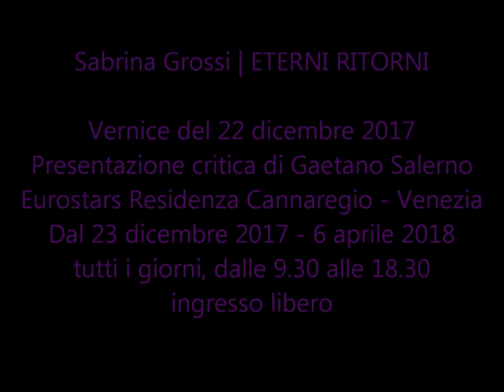Sabrina Grossi / ETERNI RITORNI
Critica a cura di Gaetano Salerno

Inaugurazione di venerdì 22 dicembre 2017, ore 18

apertura 23 dicembre 2017 - 6 aprile 2018

RESIDENZA CANNAREGIO
Calle dei Riformati, 3210/A
Venezia

Presso gli spazi espositivi della Residenza Cannaregio di Venezia (Calle dei Riformati 3210/A, Cannaregio, Venezia, la mostra Eterni Ritorni, personale dell’artista Sabrina Grossi, con presentazione critica a cura di Gaetano Salerno.

La mostra, visitabile fino a venerdì 6 aprile 2018, è realizzata dalla Residenza Cannaregio di Venezia in collaborazione con Segnoperenne.

Eterni Ritorni presenterà al pubblico una selezione critica di lavori realizzati dalla pittrice veneziana Sabrina Grossi negli ultimi anni. L’allestimento della mostra, a cura di Francesco Di Pumpo, metterà in evidenza il percorso di ricerca dell’artista scandito da opere appartenenti a differenti cicli, in parte inedite e realizzate per l’importante evento espositivo veneziano.

Dal 23 dicembre 2017 - 6 aprile 2018
tutti i giorni, dalle 9.30 alle 18.30
ingresso libero

comunicazione
Segnoperenne

Foto di nino esposto ph
Youtube & Vimeo: nexesp